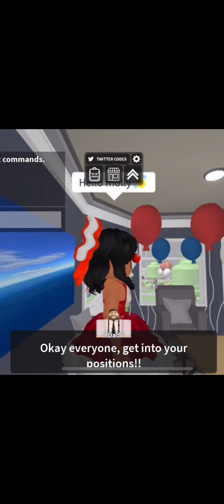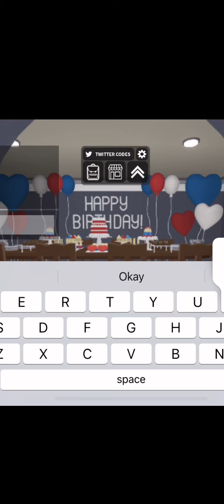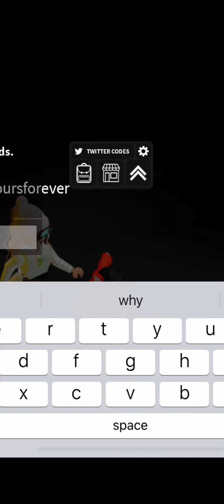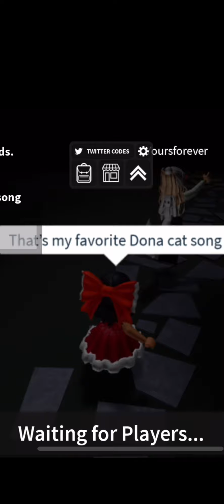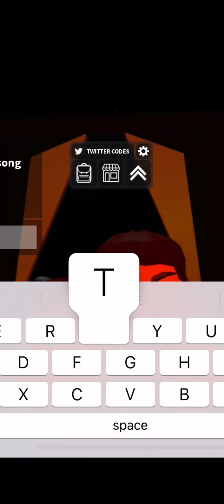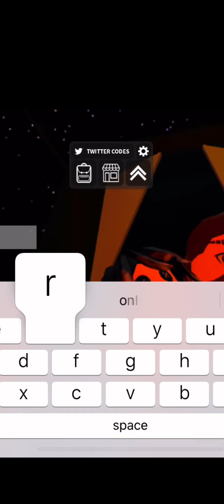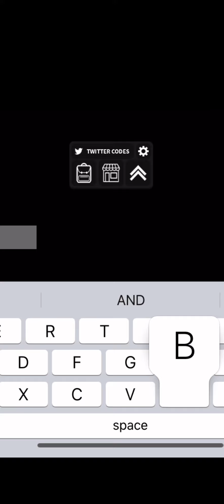Happy Birthday Isabela..